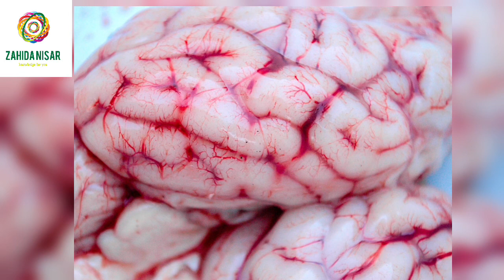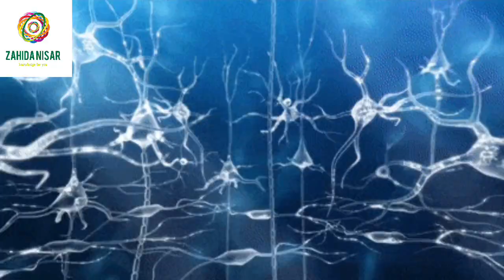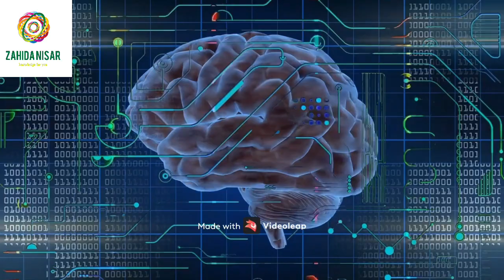Is brain transplant possible? کیا دماغ کی پیوند کاری ممکن ہے؟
Is brain transplant possible?   In this video, it is being told that for the first time, Dr. White operated and changed the brain of a monkey, but that monkey died after a few days. That doctor also wanted to transplant the brain of humans in the same way, and maybe it will be possible one day.  Maybe that seems very difficult right now